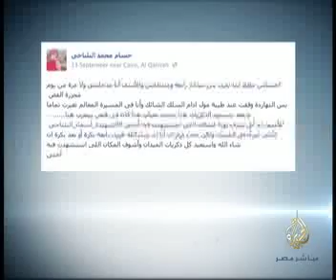مداخلة حسام البلتاجي النجل الأصغر لمحمد البلتاجي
مداخلة حسام البلتاجي النجل الأصغر لمحمد البلتاجي مع الجزيرة مباشر مصر راويا ذكريات فض اعتصام رابعة العدوية وعلاقته باخته الشهيدة أسماء البلتاجي

الأحد
١٥-٩-٢٠١٣